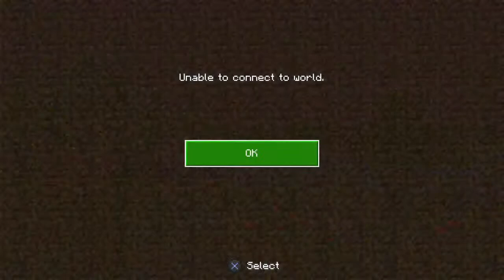Minecraft w Piper, Myles, Truitt and Phillip